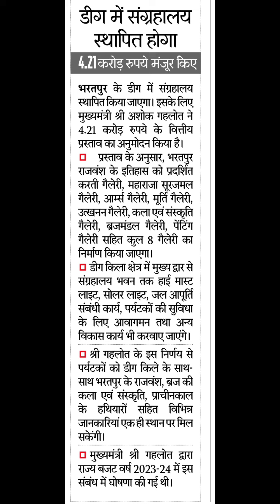डीग संग्रहालय स्थापित होगा भरतपुर के डीग संग्रहालय स्थापित होगाबृज penting महाराजा सूरजमल गैलरी